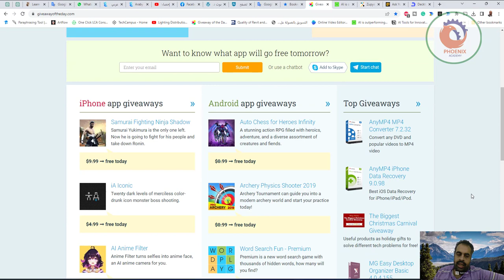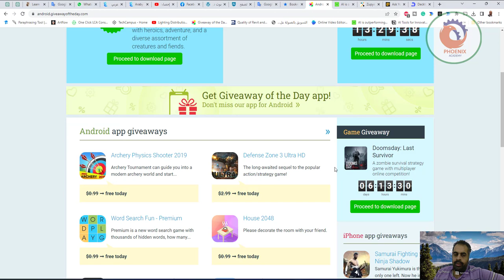giveawayoftheday تحميل برامج مجانية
❤️ روابط التواصل
✅ انستجرام